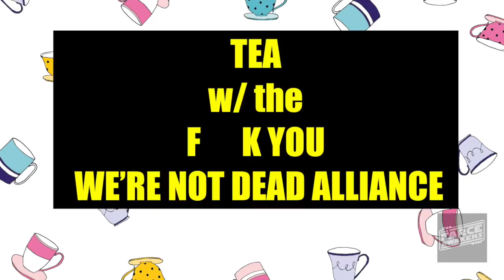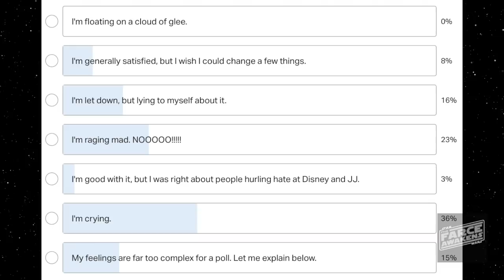The Rise of Skywalker Review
The Farce characters are feeling a mix of emotions about the fates of their Star Wars canon counterparts. Spoilers ahead!